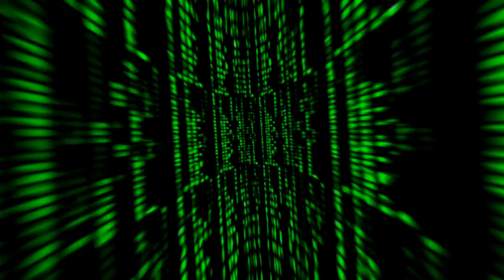KOLLEKTIVE TRANCE 15 | Die Matrix der Diktatoren - Zitate politischer Führer & deren Ideologie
In nahezu jeder dichter bevölkerten Region dieser Erde hat es während irgendeiner Ära vermutlich einmal einen Diktator gegeben. Das Video - im Stil der letzten 2 "Matrix-Videos" zum Thema der kollektiven Trance-Prozesse - greift Zitate aus der Moderne auf, so dass wir über Kommunismus und Faschismus etwas für heute lernen können anhand der Aussagen von Josef Stalin, Mao Zedong, Julius Caesar Augustus, Adolf Hitler, Josef Goebbels u.a.

JÖRG FUHRMANN´S HINTERGRUND
Jörg Fuhrmann ist Transpersonaler Therapeut/ Supervisor (EUROTAS), Körper-Gestalttherapeut (EAP), Hypnotherapeut/ Instructor (CI, NGH™) (Dr. Richard Harte), Holotropic-Breathwork-Facilitator® (Prof. Stanislav Grof), TRE®-Provider (Dr. David Berceli) & seit 20 Jahren vielseitig humanistisch-transpersonal international bei führenden Vertretern der jew. Therapieansätze geschult u.a. in PITT® (Prof. Luise Reddemann), iEMDR, Vagus-Aktivierung (Stanley Rosenberg), Safe-Sound-Protocol (SSP-Practitioner) (Prof. Stephen Porges), Somatic-Experiencing® (i.A.) (Dr. Peter A. Levine), SOMA-Embodiment® (i.A.) (Dr. Sonia Gomes), NARM (i.A.), Tuning Board™ (Dr. Darrell Sanchez), Tuning-Fork (Dr. John Beaulieu), Paar- & Sexualberatung (Dr. Gunther Schmidt), Systemische Aufstellung (IADR), Systemisch-Lösungsorientierter Kurzzeittherapie (Dr. Giorgio Nardone), Internal Family-System (Prof. Tom Holmes), Psychodrama, PROFILcoaching®, SAT 1-4® (Dr. Claudio Naranjo), NLP-Master (IN/ DVNLP), schamanischen Heilweisen (u.a. Nepal), Mystik & Kontemplation (u.a. Willigis Jäger)/ Vipassana/ Pranayama, Breatheology® sowie der Wim-Hof-Methode. Gründer des freiraum-Institut (seit 2005). Kunsthandwerkliche Projekte 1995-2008. Lehrbeauftragter an mehreren Hochschulen in Deutschland von 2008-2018. Dozent am Beneditkushof, IAK, Zist und als Inhouse-Trainer für Teams. Speaker auf internationalen Fachkongressen (u.a. bei der UNESCO, WHO, CICA, ITC, BGAG, Speakers Excellence) in Deutschland, Schweiz, Italien, Tschechien, USA, Indien, Russland, Rumänien, Niederlande, Frankreich.